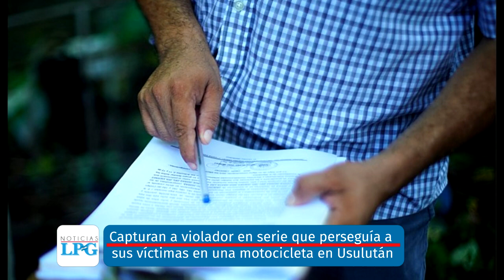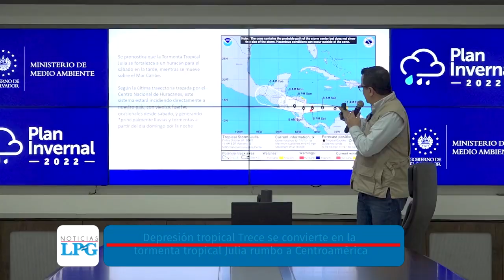Noticiero LPG 07 de octubre: Familia denuncia captura de adolescente embarazada que perdió a su bebé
Representantes de la Alianza Nacional de El Salvador en Paz denunciaron la captura ilegal de una menor de edad que estaba embarazada y que, posteriormente a la detención, perdió a su bebé.

¡Visítenos!